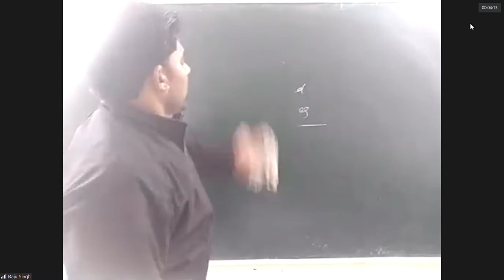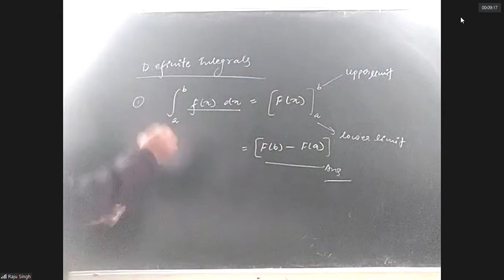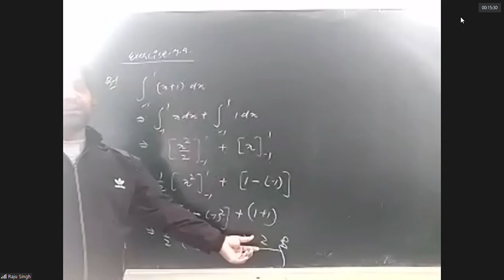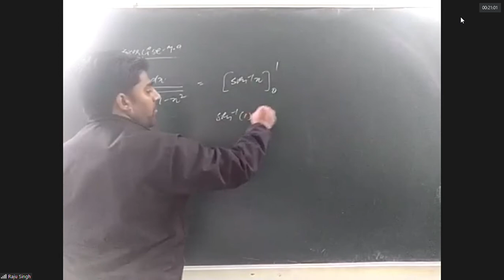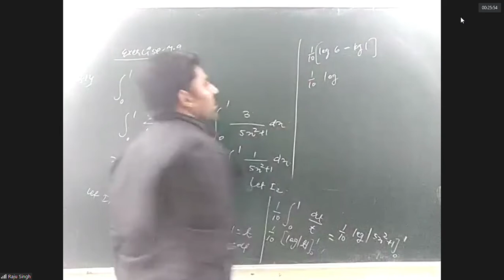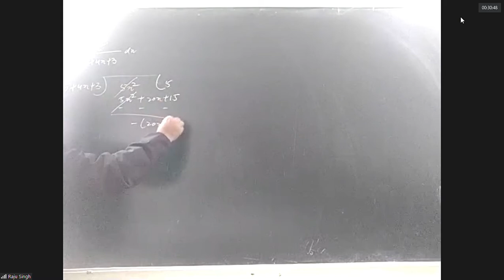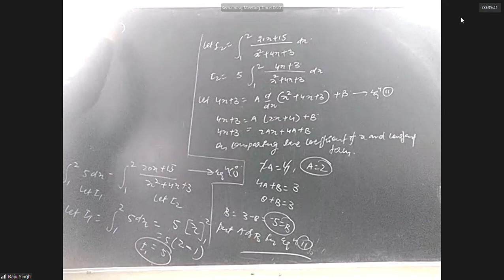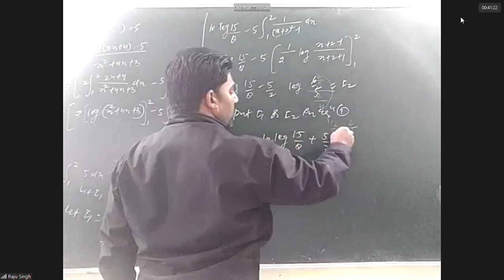MATHS 12A 01/02/2022